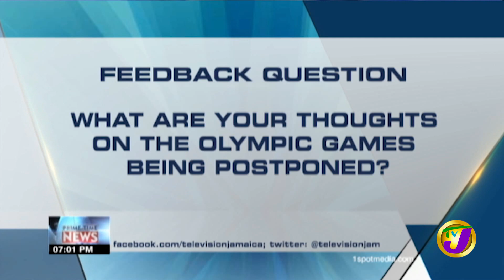TVJ News | Feedback Question